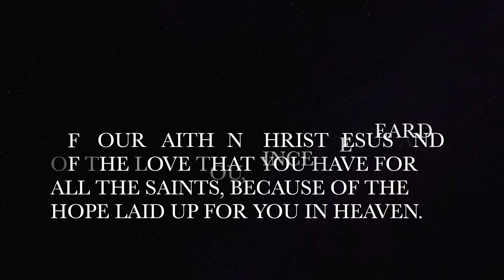A Life of Faith, Love and Hope (Colossians 1:3-5)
Paul thanked God because of the Colossians' testimony. They had faith, love for one another, and hope. Let's imitate them!